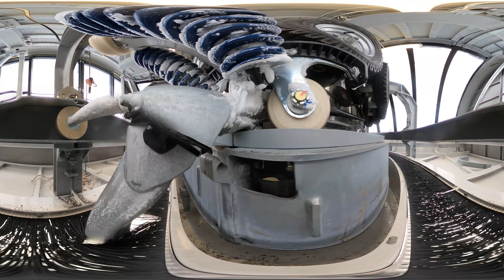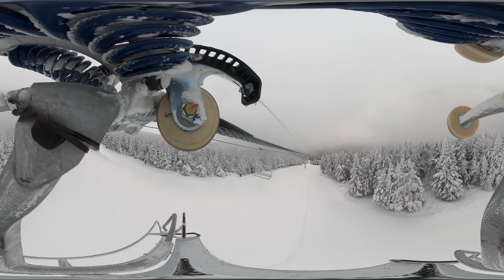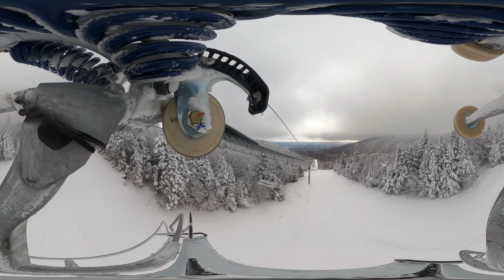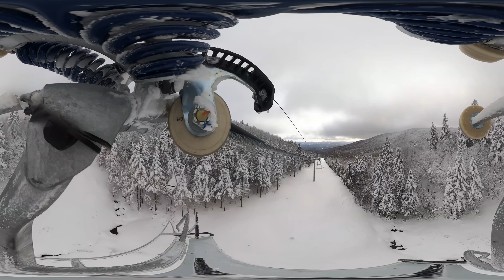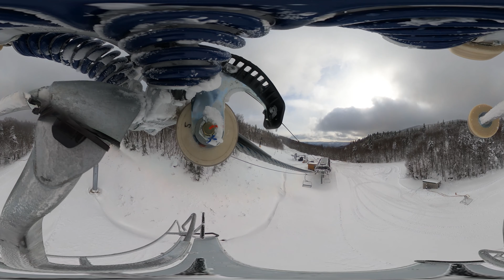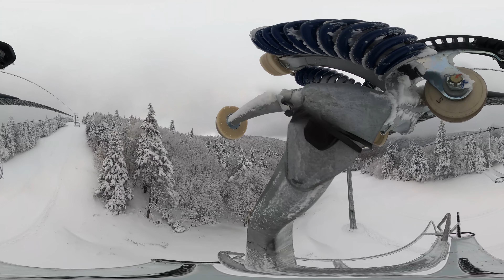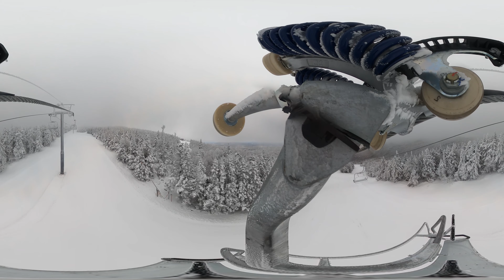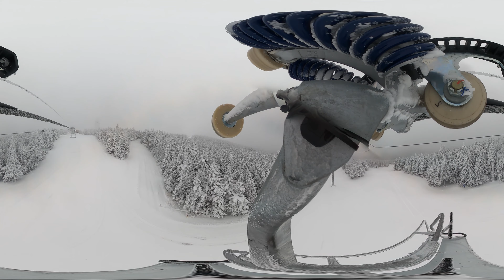Sunbrook Mt Snow 4-CLD Line Ride 360 - Doppelmayr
Watch in HD, Watch on Mobile for 360 or PC for cursor zoom